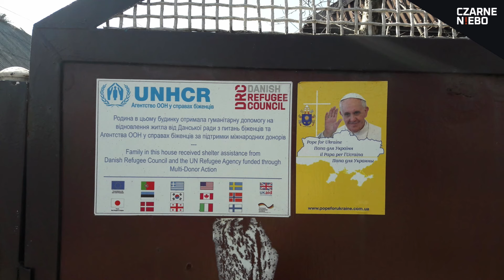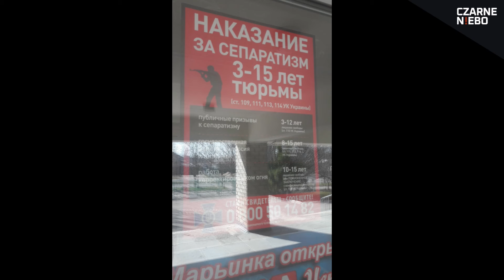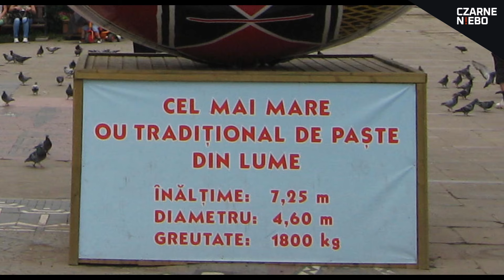Wielkanoc 2024 - odcinek specjalny videocastu Czarne Niebo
W specjalnym wielkanocnym odcinku Czarnego Nieba skupiamy się na tematyce Świąt Wielkiej Nocy. Chociaż większość Ukraińców będzie je obchodzić w obrządku wschodnim w późniejszym terminie, przy okazji daty tych świąt w kościele rzymskokatolickim rozmawiamy o zwyczajach wielkanocnych - tych wspólnych i tych innych.

Paweł Bobołowicz opowiada o Wielkanocy przeżywanej na froncie. W wywiadzie rozmawiamy z księżmi z Towarzystwa Chrystusowego - ks. Krzysztofem Olejnikiem i ks. Ołeksandrem Repinem o posłudze księży rzymskokatolickich na terenach, które odczuwają bezpośrednio konsekwencje wojny, jak Kyseliwka pod Mikołajowem, gdzie Rosjanie zniszczyli zabytkowy kościół.

Ze świętami związane są także akcenty muzyczne - dr Natalia Tkaczyk w rozmowie z Wojciechem Jankowskim opowiada o serbenie, chodzonym tańcu wielkanocnym z Pokucia, a Artur Żak zaprasza do wysłuchania kilku piosenek związanych z Wielkanocą we Lwowie.

W programie także przepis Oli Pryszczepowej na ukraińską babkę drożdżową, znaną jako pascha lub paska - tradycyjny wypiek wielkanocny, który spożywa się zamiast chleba.

Ze świątecznymi życzeniami na podcast zapraszają Paweł Bobołowicz, Dmytro Antoniuk, Wojciech Jankowski, Artur Żak, Lech Rustecki i Piotr Mateusz Bobołowicz.

00:00:00 Start
00:01:08 Wielkanoc - rozbieżność terminów i różne zwyczaje
00:48:21 Front - Wielkanoc na donbaskim froncie
01:28:22 Wywiad - ks. Krzysztof Olejnik i ks. Ołeksandr Repin z Towarzystwa Chrystusowego
01:22:38 Wchód Wojciecha Jankowskiego - rozmowa z Grzegorzem Kicińskim
01:33:29 Wchód Wojciecha Jankowskiego - rozmowa z dr Natalią Tkaczyk
01:50:28 Kultura - muzeum pisanek w Kołomyi
01:53:18 Fotoplastykon - pascha albo paska - ukraińska babka drożdżowa
01:57:21 Fotoplastykon - lwowskie tradycje wielkanocne w piosence